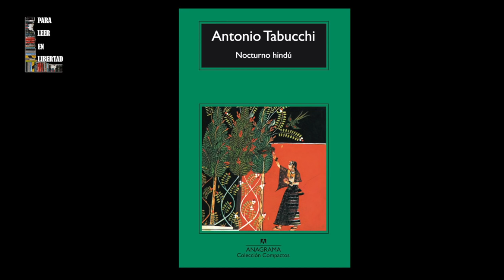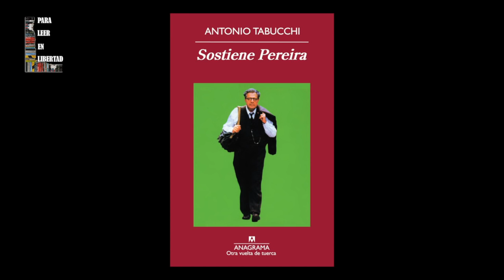TABUCCHI según Martín Solares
Martin Solares nos cuenta su amor por las novelas de Antonio Tabucchi